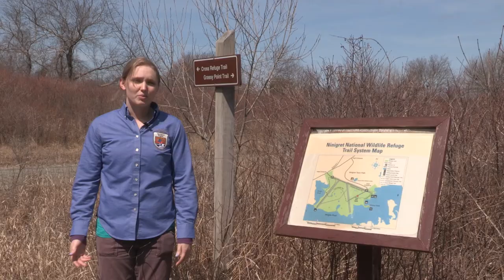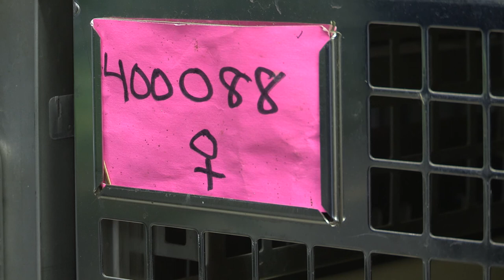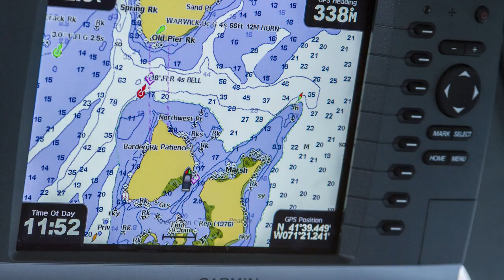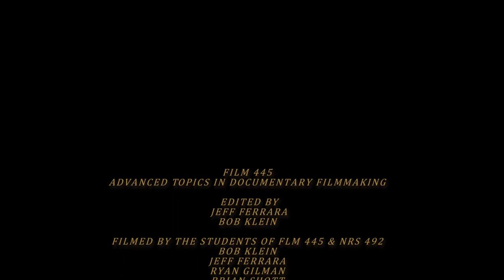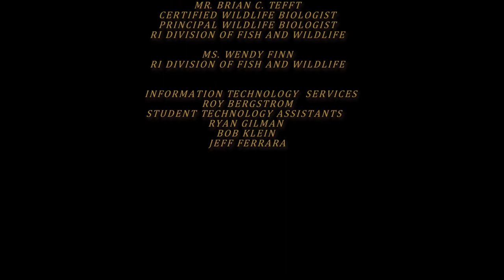New England Cottontail "A Species In Decline" full